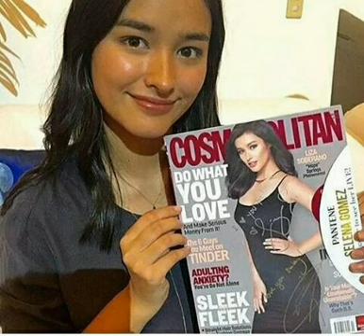Jazz Feels - Liza Soberano and Enrique Gil